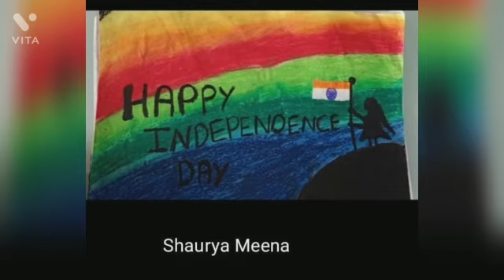SVM CBSE || STD 5 A || INDEPENDENCE DAY || DRAWING COMPETITION||14/8/21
Video from Philomena Rebello